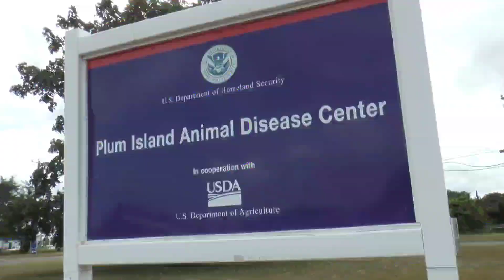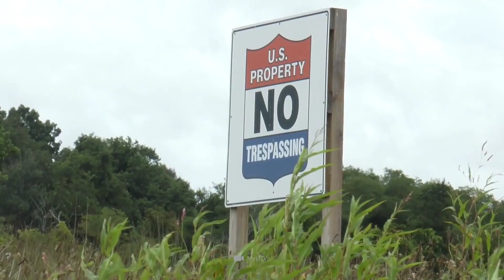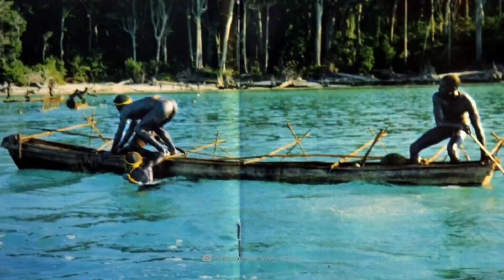Khawvel thliarkâr hlauhawm ber ber te